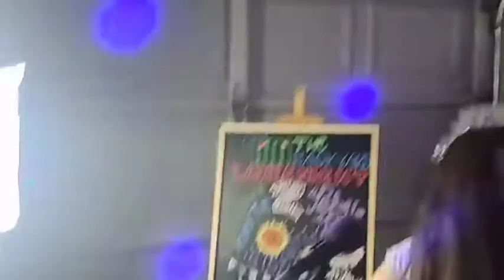T'maro L-C : The Backyard Hideout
Welcome to The Backyard Hideout!

T'maro L-C was one of our hosts of Ladies Night, not only is she a terrific hos she's also a well rounded musician from the Bay Area. Her music includes originals and covers where this set is all covers! She plays KT Tunstal, Jewel, and all the way to the Pretty Reckless. She did amazing on ramping up the energy as a opener and a host!

Gear:
Cameras : Samsung Galaxey 20 and a Go Pro 9
Camera cables : 50ft C port cables for VR
Depusheng Dx12 12 channel mixer
Gemini XGA-5000 Power Amplifer
2 Peavey PV 12m 500 watt floor monitors
Gemini ES-210mcblu PA System (Just to power passive loud speakers)
2 Gemini 150 Watt LF Woofers
1 Shure SM58
1 Gemini Cheap Mic
4 Mic Stands